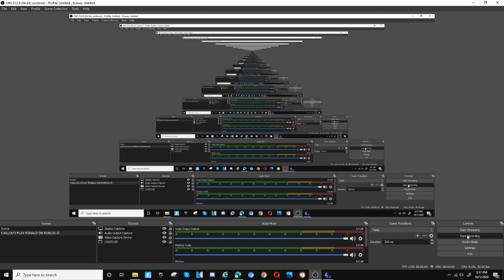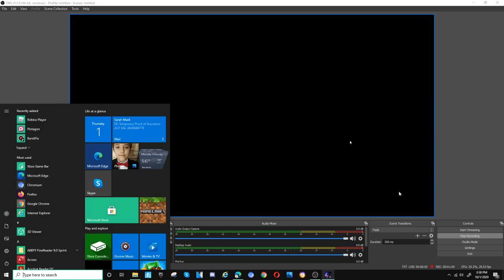Five Nights At Candy's 2 Secret Minigames Part 3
Minigames Places:D